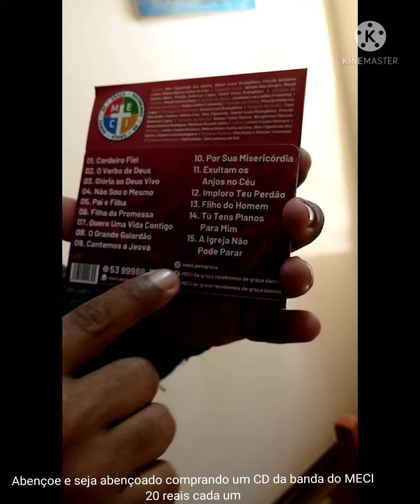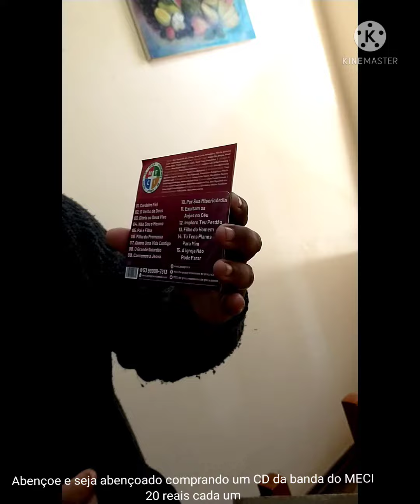Compre seu CD da Banda do MECI